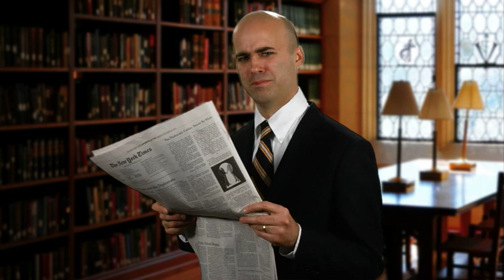QuatroZany: a COMMERCIAL PARODY by UCB's The Brig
The newest energy drink out there!

Director

    * Nathan Russell

Writer

    * Adam Sacks

Editor

    * Adam Sacks

Starring

    * Mitch Magee

Featuring

    * Nathan Russell

Producer

    * laura turner garrison

Special Effects

    * Adam Sacks